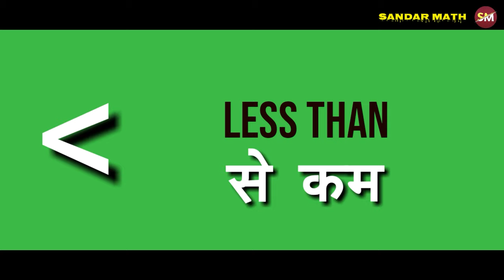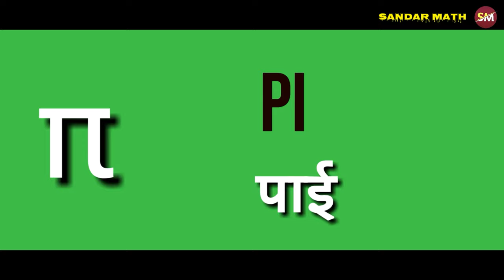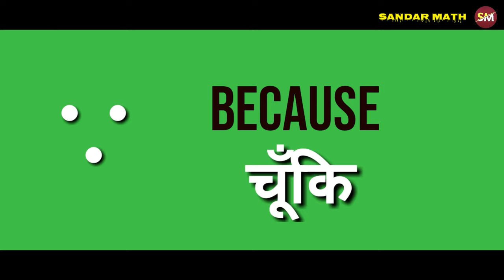Mathematical symbols in hindi english | Math Symbols , useful list of mathematical symbols in hindi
Mathematical symbols in hindi english | Math Symbols | useful list of mathematical symbols in hindi | Sandar Math

दोस्तों हमारे इस चैनल SANDAR MATH पर गणित से सम्बंधित कक्षा 3 से 10 तक की पढ़ाई होती है । आपको यहाँ Basic से लेकर Advance level तक बताया जाता है।

दोस्तों अगर आप भी कक्षा 3 से 10 के बीच में पढ़ते हैं तो आप भी हमारे Youtube परिवार से जुड़ कर अपने पढ़ाई को मजबूत बना सकते हैं।
                                            🙏🙏Thanks